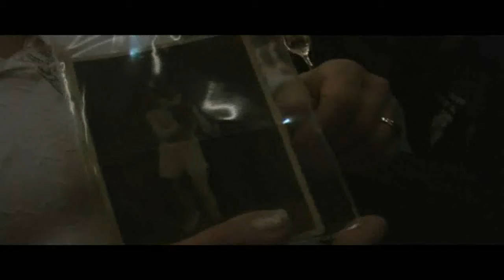joods film fest 2008 NEFESH TV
joods film festival 2008 in ketelhuis amsterdam, thema: boxen
NEFESH TV